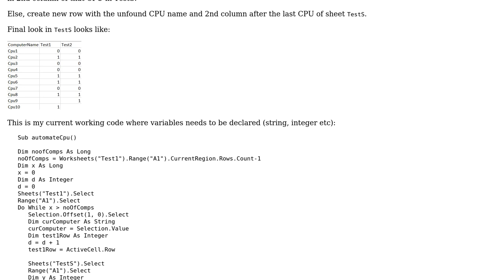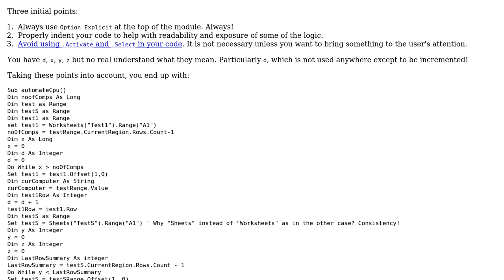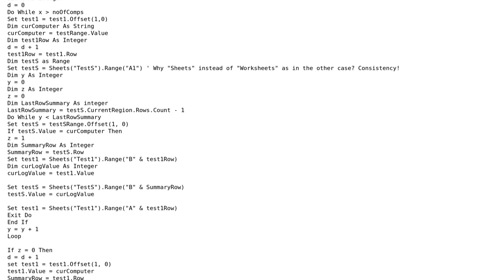Matching and Merging CPU info between worksheets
With thanks & praise to God, and with thanks to the many people who have made this project possible! You are responsible for your own actions.